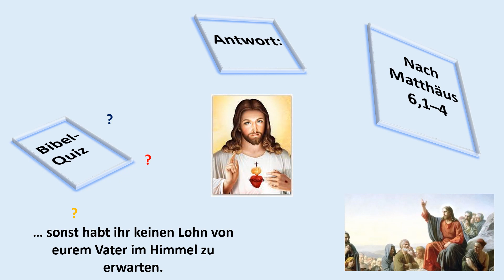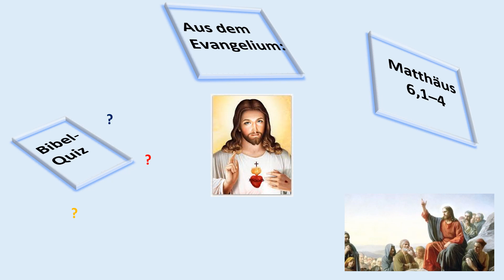18 Mt 6,1–4 Vom Almosen